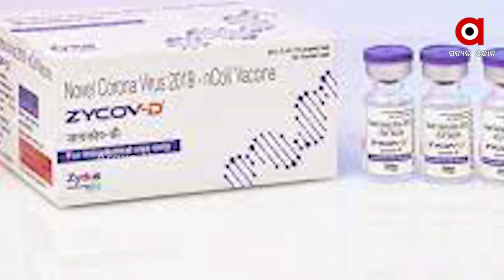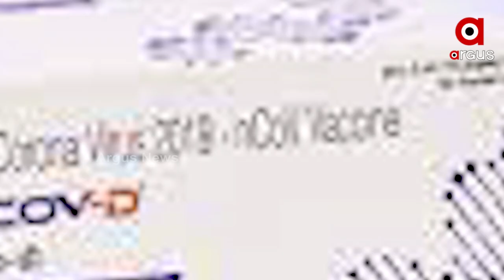ZyCov-D, A Needle-Free Covid-19 Vaccine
ZyCov-D, a DNA-based and needle-free Covid-19 vaccine brought by a pharmaceutical company headquartered in Ahmedabad.